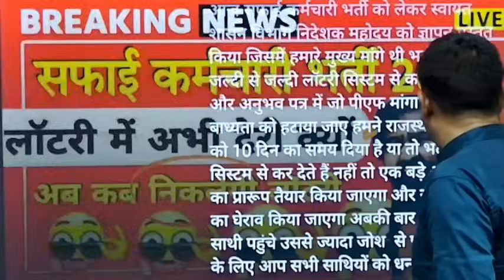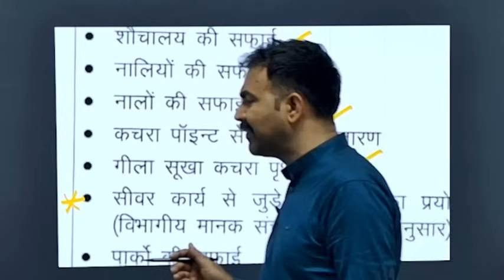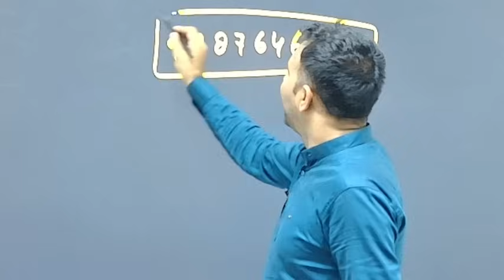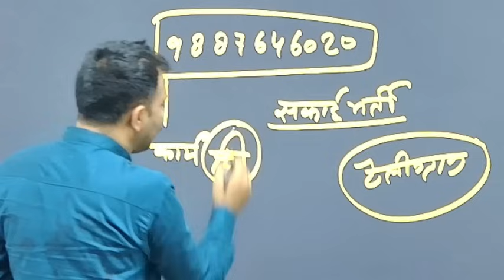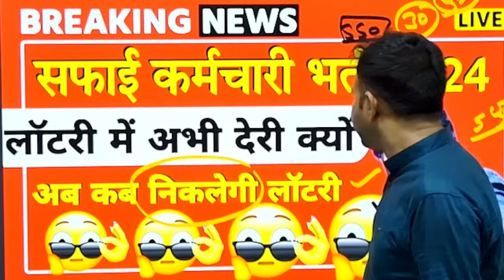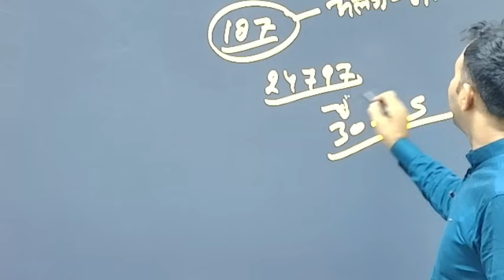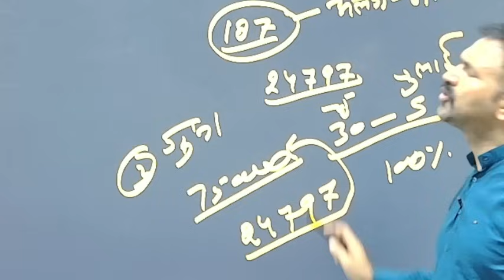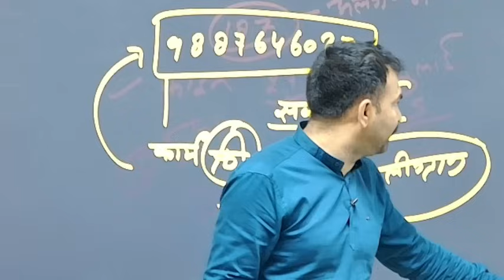नगर पालिका सफाई कर्मचारी भर्ती | आज जारी होगी लॉटरी | पहले लॉटरी फिर प्रेक्टिकल टेस्ट | लॉटरी तारीख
राजस्थान_नगरपालिका_भर्ती_2023 nagarpalikaadmitcard नगर पालिका सफाई कर्मचारी भर्ती पुनः शुरू,Nagar Palika Safai karmchari Admit card#nagarnigam
राजस्थान नगर पालिका सफाई कर्मचारी भर्ती 2023 |कौन-कौन से डाक्यूमेंट्स महत्वपूर्ण है, Documents List#राजस्थान_नगरपालिका_भर्ती_2023L#rajasthannagarpalikabharti2023

नगर निगम में भर्ती,Nagar Nigam Safai Karmachari aanpad ke liye bharti, Nagar Nigam Safai Karmachari Online Form,Safai Karmachari
Municipal Corporation Recruitment 2019,Latest Government jobs 2019, Municipality Naukri 2019,sarkari naukri 2021latest sarkari naukri 2019,government jobs latest 2021, December government jobs 20121 government jobs November 2021municipality job 2019, 10th pass job 2021Safai karmchari Bharti 2023
Nagar Nigam Bharti 2021, Safai karamchari Bharti 2023 Group D Recruitment 2021, 10th 12th pass job, sarkari naukri December 2023 Nagar Nigam Vacancy #2023 Nagar Palika M Vacancy 2021,sarkari naukri November 2023 latest government jobs 2021, latest government job- November December 2023,latest sarkari Naukri 2021thh pass jobs 2022,10th pass Job,